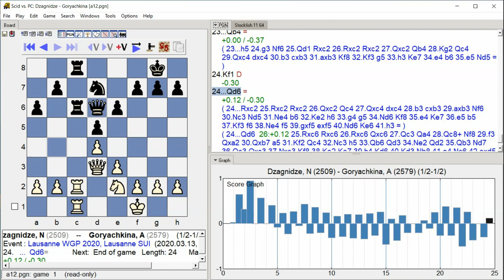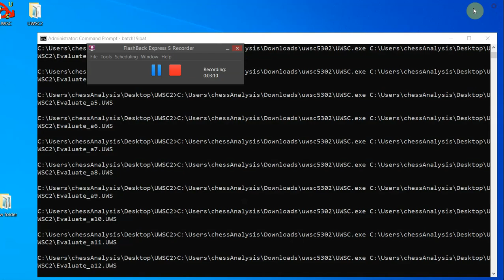Dzagnidze,N - Goryachkina,A, Lausanne WGP 2020, Round 11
Lausanne WGP 2020, Lausanne SUI, Round 11, 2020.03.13
Dzagnidze,N -- Goryachkina,A